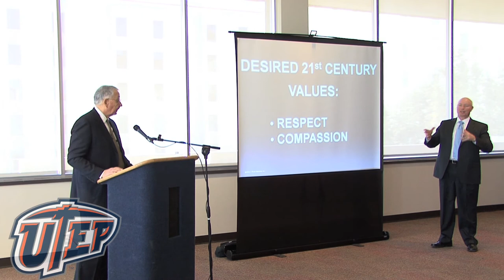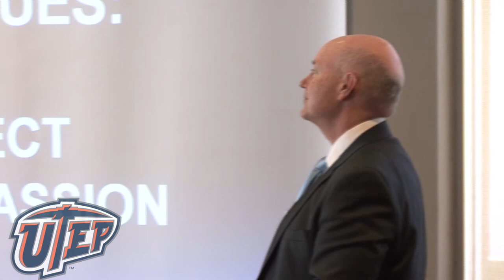Engineering Lecture Series: Dr. Jerry Porras